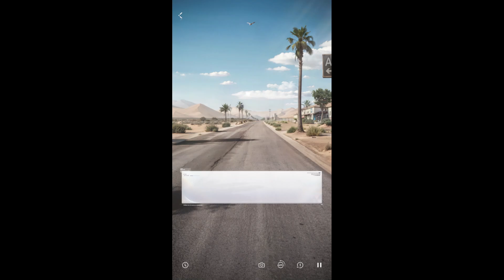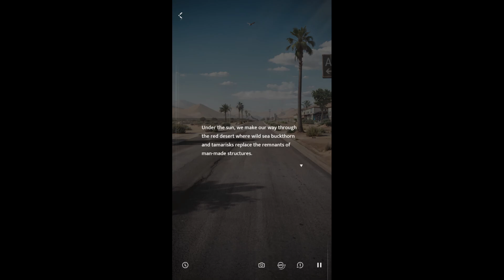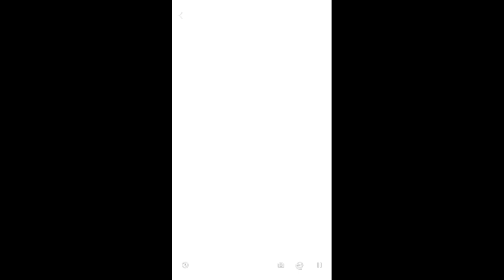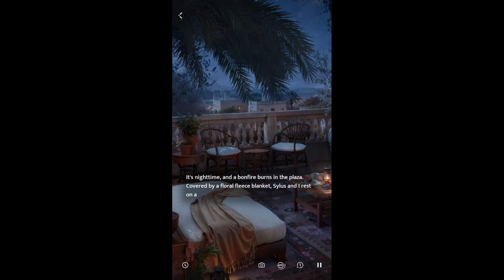[Love and Deepspace] Sylus - Lost Oasis (Simplified Chinese Dub)